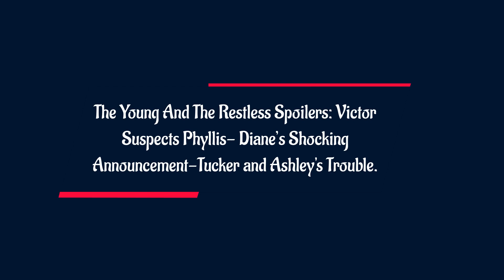The Young And The Restless Weekly Spoilers: New Drama Starts For Christine- Tucker’s Plan For Ashley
As The Young and The Restless fans know, the show’s 50th anniversary is right around the corner with countless celebrations. But at the same time, spoilers for the week of March 27 - 31 suggest some shocking drama between Victor Newman and Phyllis Summers. Whereas Diane Jenkins and Jack Abbott may also have a huge declaration to make. Find out more by joining us!